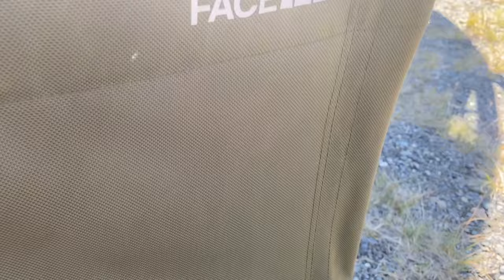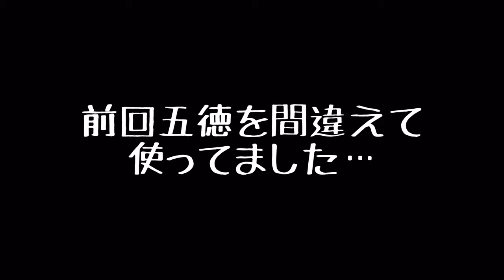【アウトドア】みんなで休日アウトドア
朝からドボンコをやるつもりで根尾川へ向かいましたが、釣れないとの事で、みんなでアウトドアを満喫した時の動画です。

2021年11月14日
岐阜県根尾川にて

ミュージシャン: EnjoyMusic